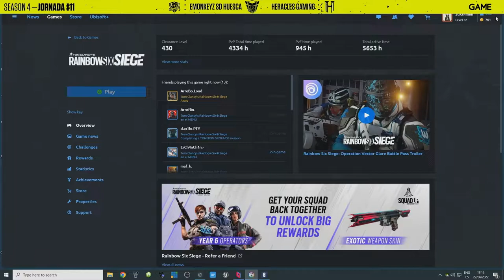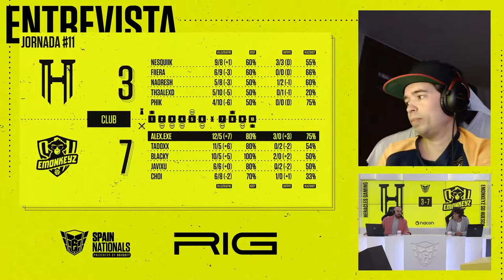​​​R6 Spain Nationals S4 - Jornada 11 - Heracles Gaming vs eMonkeyz SD Huesca R6SpainNationals​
Jornada 11 de la Liga oficial de Ubisoft de Rainbow Six: Siege en España, la R6 Spain Nationals Season 4. No te pierdas el mejor Rainbow 6 nacional.

► ubi.li/aGmjMge